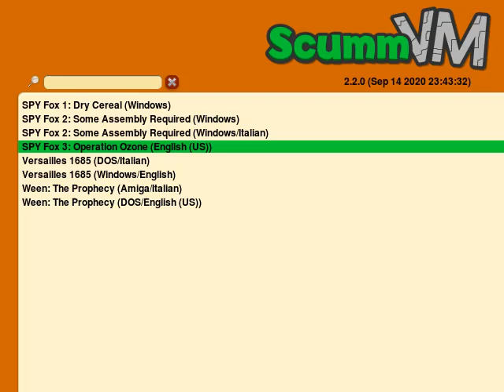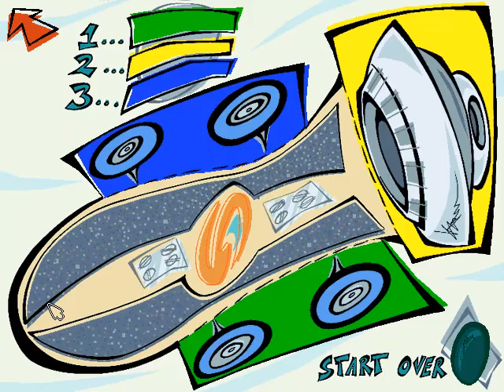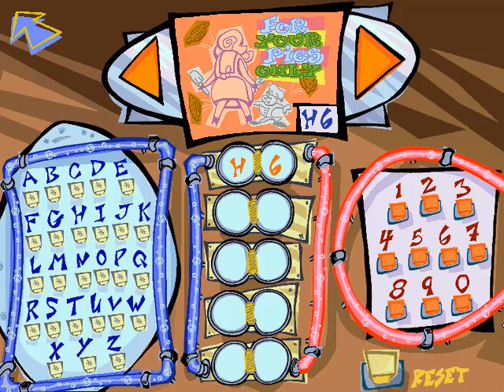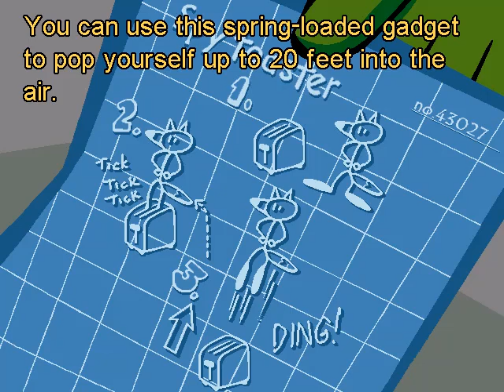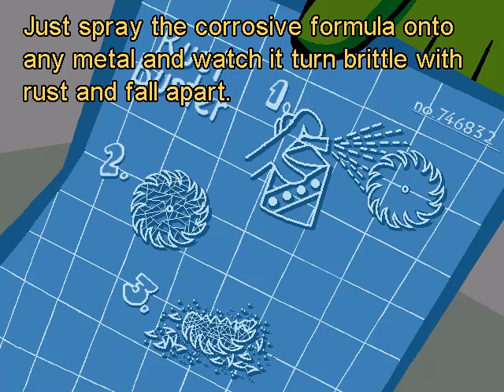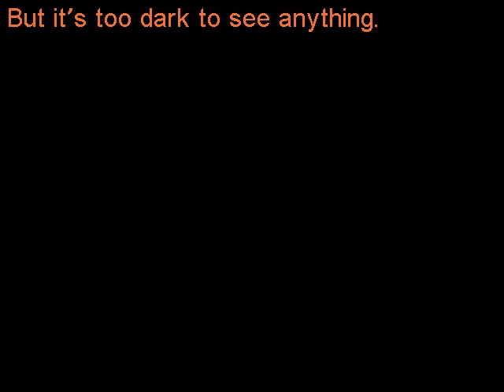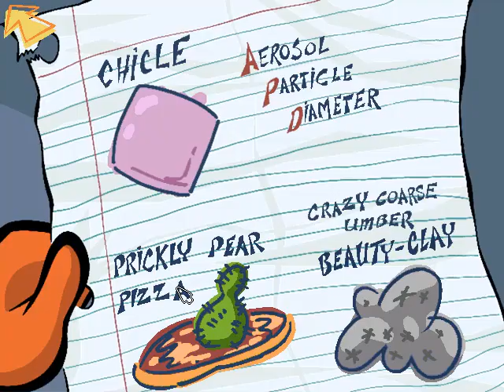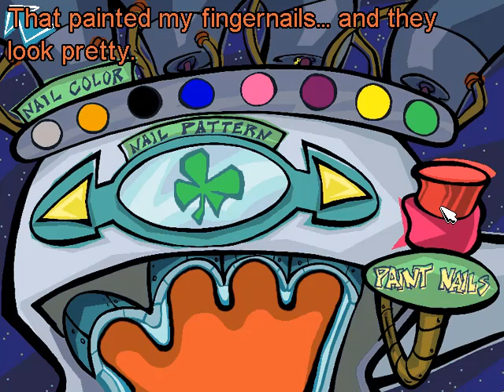Spy Fox 3: Operation Ozone - English Longplay - All Paths - No Commentary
00:00:00 - Introduction
00:42:47 - Saving Plato
00:52:59 - Getting the Chicle
01:12:20 - Getting the APD
01:27:03 - Getting the Secret Donut XY
01:47:53 - Getting the Freshwater Pearl
02:01:51 - Getting the Prickly Pear Pizza
02:10:14 - Getting the Beauty Clay
02:23:04 - Defeating Poodles and Bad Ending
02:32:12 - Good Ending